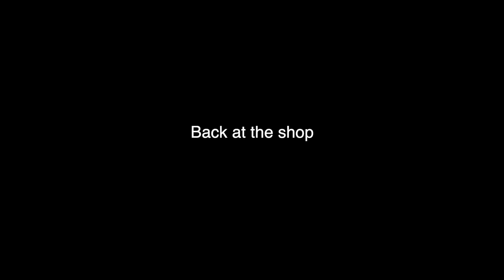I Almost Got FIRED...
I started the video with full intentions of continuing the quest of cleaning the basement in my 1917 Farm house. My plans quickly changed once I started transferring corn - or tried to. After getting every auger unfrozen, I started cleaning out the big bin. While I was cleaning out the big bin, Daddy Cornstar finally started to feel better so he started working on the lights in the 1988 Freightliner semi. After Dad finished on the semi, I had a major corn spill. Luckily, DC was not there or my job could have been on the line. Ronnie showed up for three loads of corn as I continued cleaning out the big bin.

The next day I continued my mission in the bin and DC and Cooper ran over to get the 16 row planter out of storage. Once they got it hooked up, they brought the planter back to the main heated shop. On the third day, DC changed engine oil in Summer's two cars and tore into the planter to figure out what needs to be replaced.

Cole The Cornstar, aka Cole, is a 4th generation family farmer from Central Iowa who is the life force behind his family’s 1,700 acre farm. Cole promotes agriculture by filming his day-to-day adventures with his Dad (Daddy Cornstar) and brother (Cooper) on the farm. With a lot of help from Daddy Cornstar, Cole instills humor and education into his videos fit for both young adults and adults. Despite being 22-years old, Cole has an old-fashion work ethic with an innovative approach toward agricultural technology and practices. Cole's mission is to prove the American Dream is not dead and be a megaphone for agricultural education and innovation, from technological advances in farming equipment to conservation practices.

► Edited By Cole The Cornstar